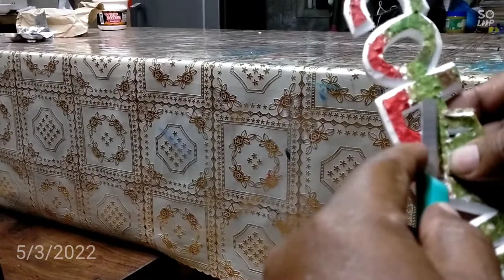How to cut a styrofoam beveled design.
Use for bulletin boards, occasions like wedding, christening,debut, birthday and many more...